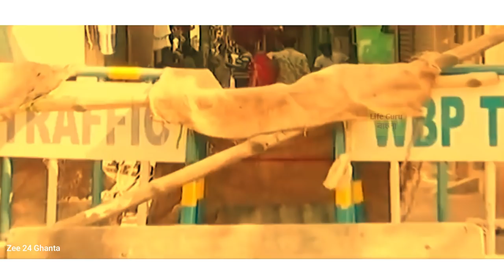Mamata Banerjee: নতুন বছরের শুরুতেই লকডাউন? স্কুল-কলেজ বন্ধ ? wb school college University close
Mamata Banerjee: ৩ জানুয়ারি থেকে কী হবে? নতুন বছরের শুরুতেই লকডাউন? কী ইঙ্গিত মুখ্যমন্ত্রীর?

সংক্রমণ ছড়াচ্ছে অত্যন্ত দ্রুতগতিতে। পশ্চিমবঙ্গ-সহ ৮ রাজ্যকে যেদিন চিঠি দিয়ে প্রস্তুত থাকার নির্দেশ দিলেন কেন্দ্রীয় স্বাস্থ্যসচিব রাজেশ ভূষণ, সেদিনই মহারাষ্ট্রে মৃত্যু হল ওমিক্রন (Omicron) আক্রান্তের। ভারতের এই প্রথম। কলকাতায় হদিশ মিলল ৫ বছরের শিশু-সহ আরও ২ আক্রান্তের।